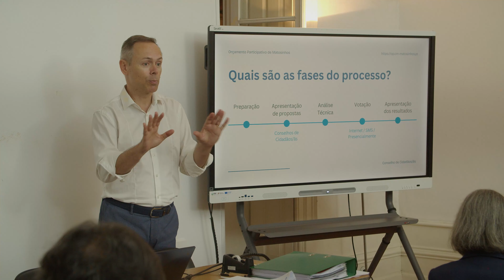Orçamento Participativo de Matosinhos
140 pessoas e 51 propostas nos quatro Conselhos de Cidadãos

A Câmara Municipal de Matosinhos tem vindo a promover o Orçamento Participativo de Matosinhos (OPM) nas quatro uniões de freguesia, com o objetivo de envolver toda a comunidade na definição das prioridades dos investimentos públicos.

Nesse sentido, decorreram na passada semana quatro Conselhos de Cidadãos, entre os dias 16 e 19 de julho, em S. Mamede de Infesta, Lavra, Guifões e Matosinhos. Os cidadãos com 15 ou mais anos de idade e residentes no concelho foram convidados a apresentarem as suas propostas, projetos e ideias para a sua freguesia, contribuindo, desta forma, para a definição de prioridades para o investimento público.

Estes encontros contaram com a participação de 140 munícipes, resultando na apresentação de 51 propostas que abrangem diversas áreas de intervenção municipal, nomeadamente ambiente, ação social, juventude, cultura, educação não formal, desporto e requalificação urbana.

Das 51 propostas submetidas, 24 avançaram para a fase de análise técnica, de acordo com o definido no regulamento e nas orientações metodológicas do OPM. Esta análise irá assegurar a elegibilidade das propostas, determinando as que seguirão para a fase de votação pública.

Para esta iniciativa, a autarquia tem uma dotação financeira de 200 mil euros, a atribuir até 50 mil euros por projeto vencedor. Através da plataforma os cidadãos podem registar-se, votar e acompanhar o progresso das suas propostas, promovendo assim a transparência e o envolvimento contínuo da comunidade.

A votação nos projetos será aberta a todos os munícipes de Matosinhos com idade igual ou superior a 15 anos, podendo ser efetuada por via eletrónica no portal do Orçamento Participativo, mediante registo prévio, por sms ou presencialmente nas Casas da Juventude de Matosinhos ou nos serviços das Uniões de Freguesias.